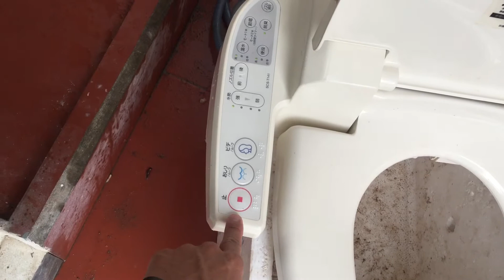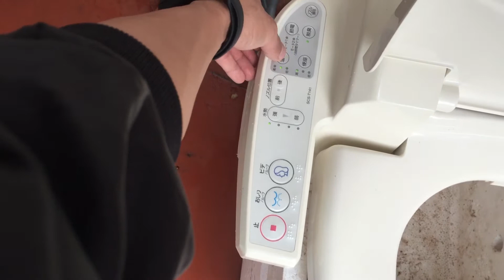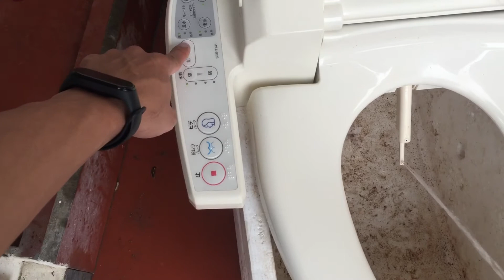Nắp bệt wc toshiba giá rẻ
Tét em bệt toshiba giá rẻ